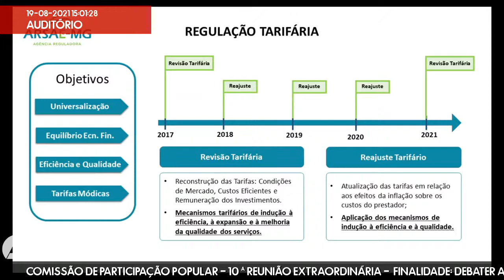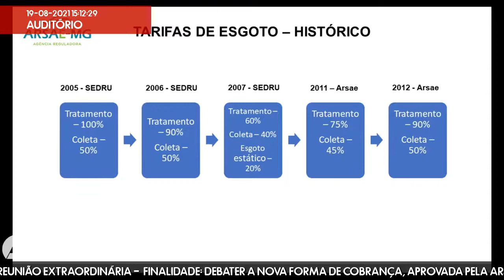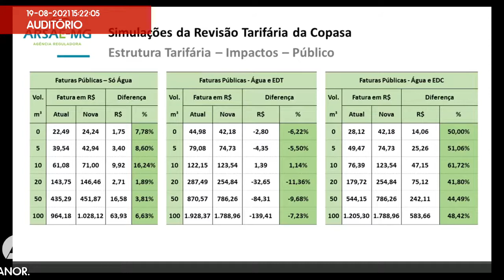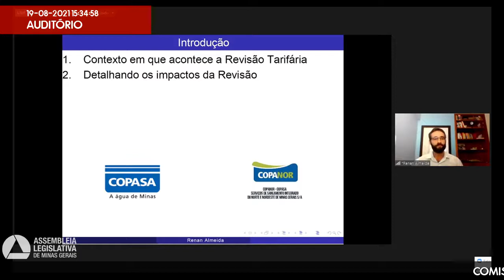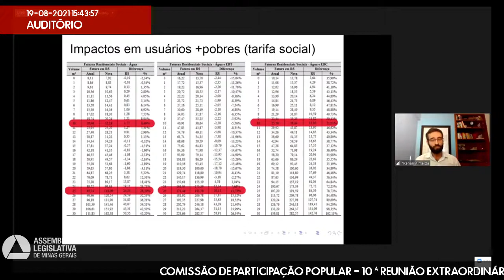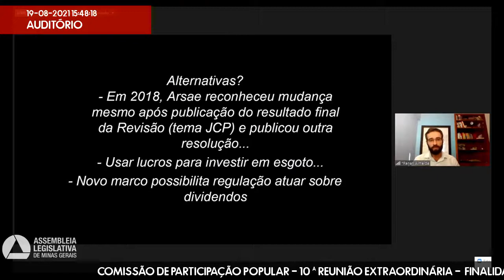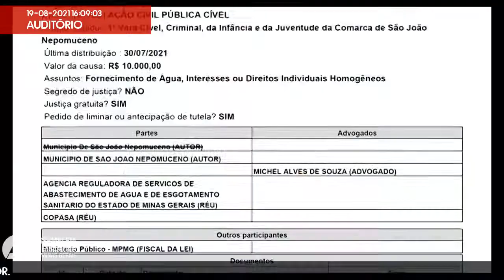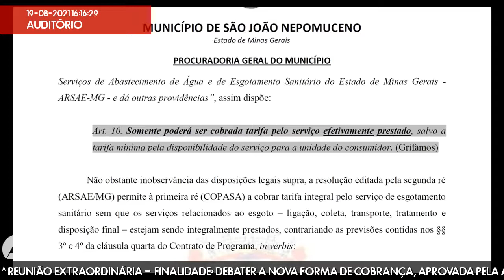19/08/2021 14:00 - Comissão de Participação Popular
Finalidade da audiência: Debater a nova forma de cobrança, aprovada pela Arsae-MG, de tarifas pela Copasa-MG e pela Copanor.